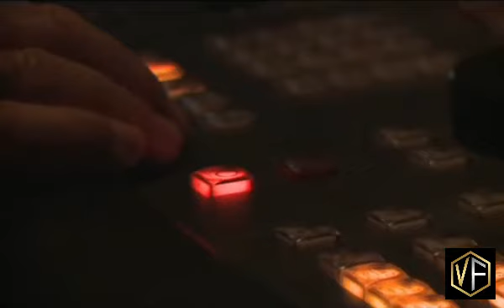DOUBLAGE LES SIMPSON VF Bart et Milhouse (Joëlle Guigui, Aurélia Bruno)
Doublage français des Simpson, on y voit les deux comédiennes Joëlle Guigui et Aurélia Bruno interpréter Bart et Milhouse.

Je réponds rapidement sauf imprévu bien sur ;)  .